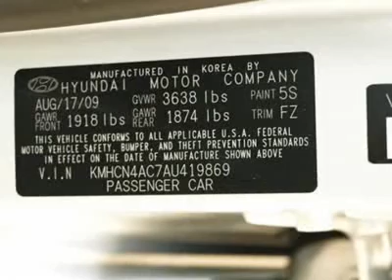2010 HYUNDAI ACCENT Port Charlotte, FL 1964H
2010 HYUNDAI ACCENT Port Charlotte, FL
Stock

Looking for the right car? Today could be your lucky day. With 20737 miles, this Platinum Silver, 2010 Hyundai Accent equipped with automatic transmission could be yours. Request more information and set up a test drive right away.